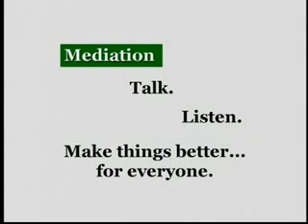Community Mediation Programming - Overview (MO)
Independence, Missouri

30 second PSA about the work the Community Mediation Center in Independence Missouri does on conflict resolution and mediation services.